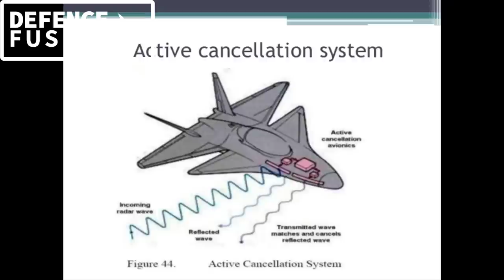Tejas active stealth technology in detail : अब हर फाइटर जेट बनेगा स्टेल्थ, su-30 mki